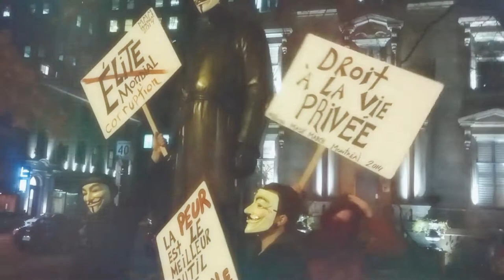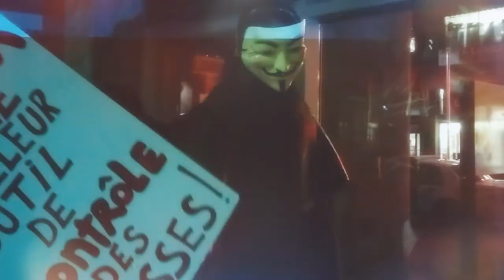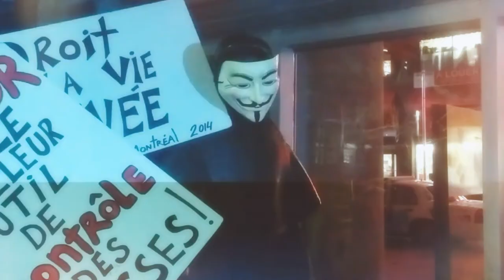Montréal, Québec, Million Mask March 2014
Montréal - Québec montre un soutien anonyme pour ce 5 Novembre 2014. Environ 80 militants se sont retrouvés à la place Victoria et ont marché dans les rues de Montréal pour protester devant plusieurs établissements. Malgré la manifestation illégale aucune arrestation n'a été causé et les militants on causer des perturbations pour les automobilistes. La police de Montréal a suivi les manifestants en garder leurs distance.

Montreal - Quebec shows anonymous support for this November 5th, 2014. About 80 activists met up at Victoria Square and walked down the streets of Montreal to protest in front of multiple establishments. Despite the march being illegal there were no arrests and activists caused little to no disturbance to motorists. The Montreal police followed the peaceful protesters at a distance.